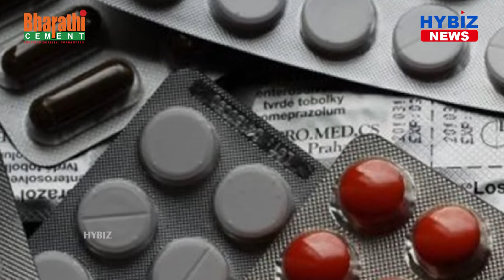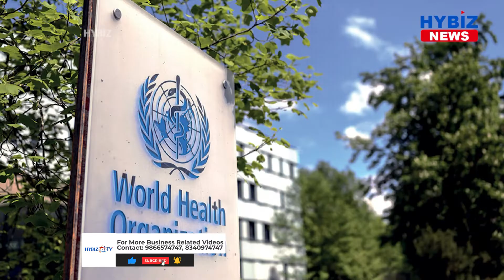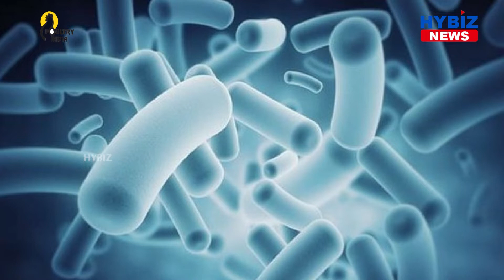Suramin Reduces Drug Resistance In Mycobacteria Says RGCB || Hybiz tv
A family of harmful bacteria that causes diseases like TB and leprosy has become increasingly resistant to antibiotics, and the alarming situation warrants novel strategies to control evolution of drug resistance in mycobacteria, says a study by Dr. Krishna Kurthkoti, a scientist and researcher at Rajiv Gandhi Centre for Biotechnology (RGCB).
The study, published in Antimicrobial agents and chemotherapy, reveals that application of antibiotics results in a two-phase killing of bacteria, with a significant part of the population being killed rapidly while a smaller sub-population of bacteria called ‘persister’ endures the antibiotic and persist in the environment for extended periods.The persisters also get killed because they remain susceptible to antibiotics, but the killing rate is much slower. Non-compliance with the duration of antibiotic therapy results in a relapse of infection caused by the persisters.Recent reports also suggest that antibiotic persisters (APs) of mycobacteria develop resistance upon treatment with lethal doses of ciprofloxacin or rifampicin.The research conducted in the laboratory of Dr  Krishna demonstrated that the persister population of M. smegmatis generated by antibiotic treatment showed high levels of reactive oxygen species (ROS), which consequently resulted in the rapid emergence of drug resistance to single and multiple antibiotics.Strategies to tackle drug-resistant strains include identification of new antibiotics or targeting the bacterial mechanisms that reduce the rate of evolution of resistance. The study tested the efficacy of Suramin, a WHO-approved drug used for treating Trypanasomal (sleeping sickness and river blindness) infections. It showed that a combination of Suramin during antibiotic therapy reduced the emergence rate of drug resistance in M. smegmatis and M. tuberculosis under laboratory conditions. Since Suramin is already an approved drug, its repurposing to control the emergence of drug resistance would increase the life expectancy of existing drugs providing valuable time to develop and approve new antibiotics.RGCB director Dr Chandrabhas Narayana said it is a significant study as it highlights suramin's novel application as a broad-spectrum agent in combating the development of drug resistance. It will bring into focus the need to discover new antibiotics to counter the emergence of antimicrobial resistance (AMR), which has become a major global health concern compelling the WHO to declare that the crisis needs immediate attention.